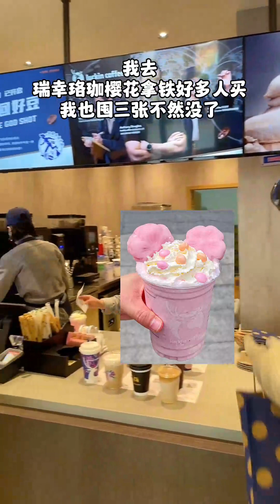预定年龄 FUGA LQTpro Lunarnetwork 5xidh